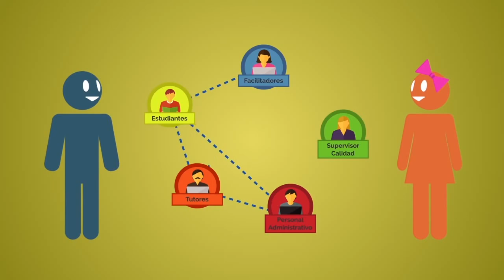Prepa en Linea Sep -Video Oficial 2016-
Resumen de lo que ofrece este novedoso sistema educativo en linea. Prepa en línea - SEP es un proyecto innovador, flexible y gratuito que se imparte a nivel nacional y con validez oficial. El Acuerdo Secretarial 445 emitido por la Secretaría de Educación Pública conceptualiza y define las diversas modalidades de la educación media superior, incluida la opción virtual en la modalidad no escolarizada.
Te invitamos a que difundas el concepto y que si quieres aprender mas te pases